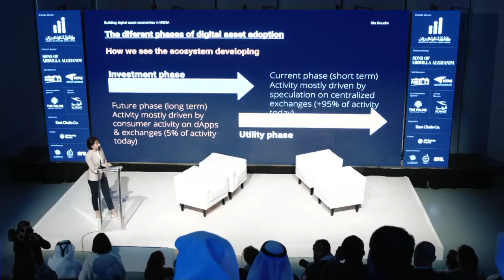Blockchain & Cryptocurrencies in the MENA Region - Ola Doudin - ECOH 2019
Ola Doudin is the Co-founder & CEO of Bitoasis, the largest cryptocurrency exchange in the Middle East.

In this talk, Ola reflects on blockchain and cryptocurrency trends in the MENA region, while highlighting future opportunities for this technology.

bitoasis.net